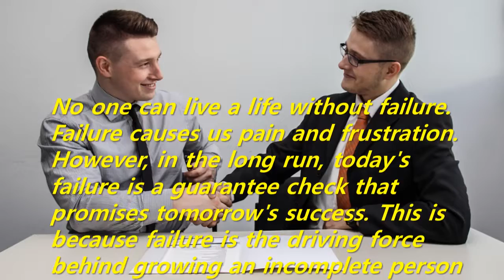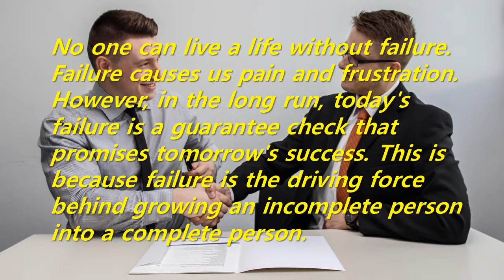Short Story: A company that requires 'experience of decision-making failure' when hiring executives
No one can live a life without failure. Failure causes us pain and frustration. However, in the long run, today's failure is a guarantee check that promises tomorrow's success. This is because failure is the driving force behind growing an incomplete person into a complete person.